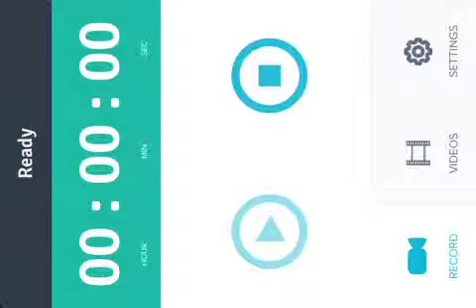Survival island 2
This video is more of and update one so I did a lot of off camera stuff